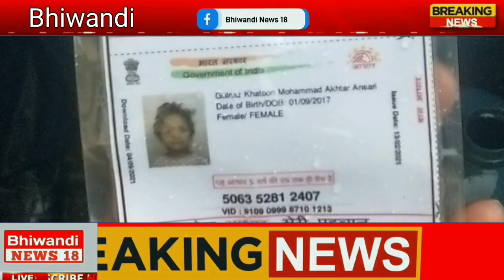live भिवंडी शहर के आज़मी नगर नाले पर लकड़ी के बने पुल से गिरी एक बचची